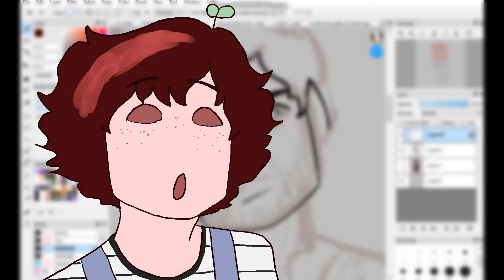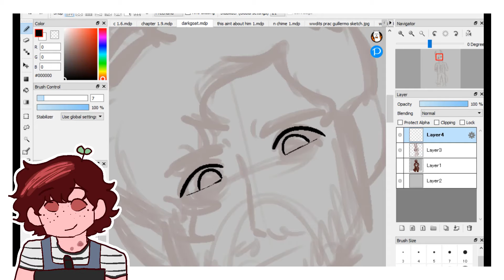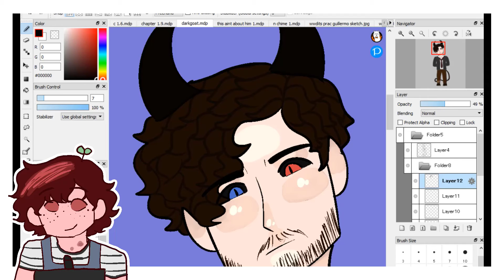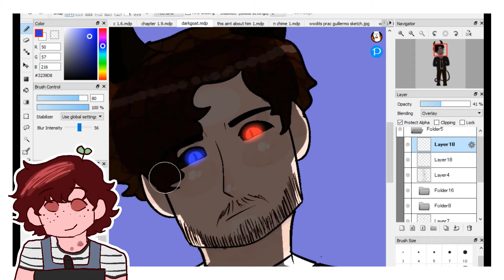Goatman Darkiplier (Speedpaint + Announcement!)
*My videos are intended for general audiences unless labelled as otherwise*

Things have certainly been hectic on my side :'))
But uhh finally here's the final Cryptid Ego speedpaint from the first set!

Song does not belong to me nor do I claim it as my own. My videos are not monetized, so I do not earn any profits from the song use.